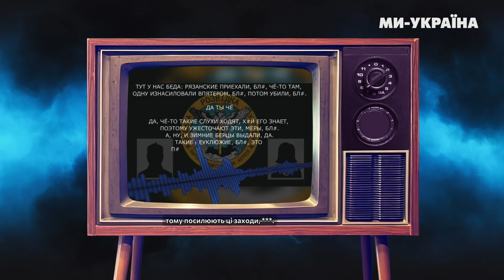ОГО! БІЙКА в студії СОЛОВЙОВА. Міхалков ВУСАМИ ПОЛОСКОТАВ Кадирова. Шамани ПОСЛАЛИ Путіна / СЕРЙОЗНО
Серйозно!? В російському тєлєку скандал - куди подівся суперплан? Соловйов і Кеосаян поскандалили в прямому ефірі. Симонян наплела, що ще дівчинка, і що російська армія - найгуманніша, і оце все, при тому, що їхній Апті Алаудінов пропонує кадирівцям-полоненим самоліквідуватися. А ще Кадиров не змінює спортивного костюму, але дуже погладяє в бік Білорусі.

УВАГА, ЗБІР на Mavic для 110 ОМБр. Всі зібрані кошти підуть на закупівлю дронів для артилеристів 110 ОМБр, які зараз тримають Покровський напрямок

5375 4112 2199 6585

00:00 Початок
00:55 Пропагандисти заявляють, що російська армія всіх правил ведення війни дотримується
03:59 Шокуюче зізнання окупантів дружинам
05:13 Симоньян бреше про російську армію
06:18 Різниця російських полонених та українських
07:10 Соловйов та Кеосаян посварились в ефірі
08:09 Хто така Ірада Зейналова?
08:52 Небензя жжот
09:04 Червоні лінії Соловйова тепер.. іншого і темнішого кольору
10:10 Як Путін з шаманами зустрічався
10:38 Прогнози Гурульова
11:00 Надувні ракети росіян
11:40 Міс днр кидається л**ном
12:25 Кадиров нагородив Міхалкова медалькою
13:06 Соловйов верещить на Британію
14:15 Симоньян заговорила про замах на себе
16:29 Пітєр йде під воду
17:15 Мардан не бачить війну
20:05 Пропагандисти погрожують знищити всю енергоінфраструктуру України
20:42 Мардану наснилось, що Росія виграє у війні
20:12 Апті Алаудінов пропанує своїм.. самоліквідуватися
21:59 Російська бабка розносить російську армію

Вони вірять в існування українських бойових комарів і загони гусаків-убивць. Вони брешуть про своїх мерців і наших живих. Плутають мету «спецоперації» і наступ із втечею. І ніяк не можуть порахувати, скільки разів «взяли Київ за 3 дні»

“Серйозно?!” - це іронічний проєкт про те, що ми насправді думаємо про брехню Росії. Про те, що згадуємо самі і пояснюємо тим із них, хто хоче розібратися, що насправді їм вішають на вуха.